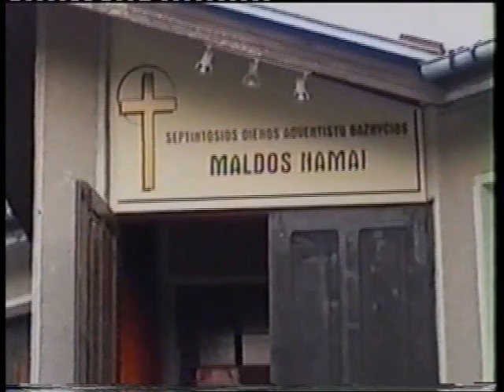Panevėžys - 2001m. Užsiėmimai su vaikais